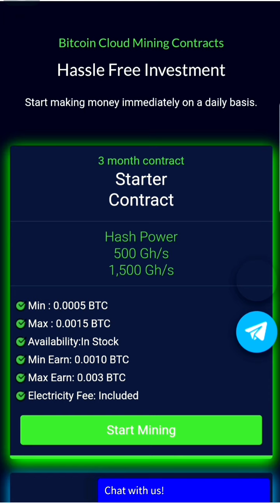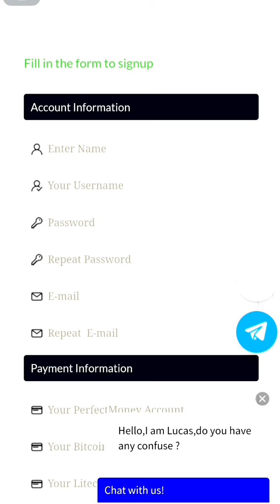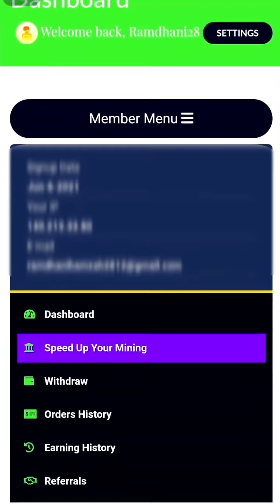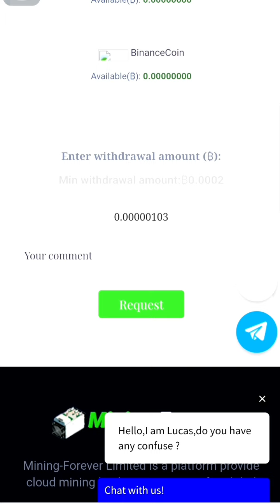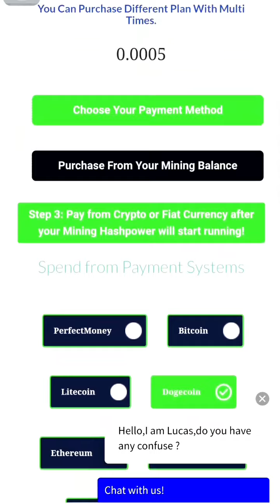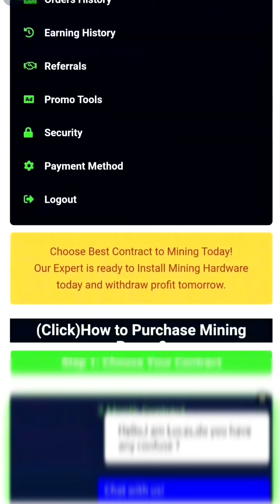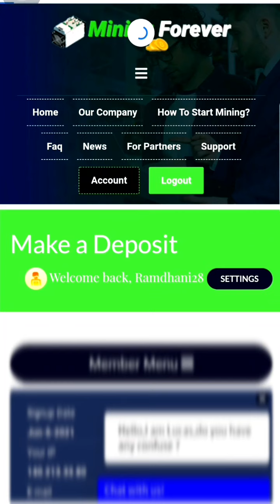MINING BITCOIN TERBARU 2021 ‼️HANYA MODAL HP KALIAN BISA MINING GRATIS TANPA DEPOSIT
Mining gratis tanpa modal ! hanya menggunakan HP kalian bisa dapat profit di situs ini jadi langsung sikat aja ! biar cepat WD